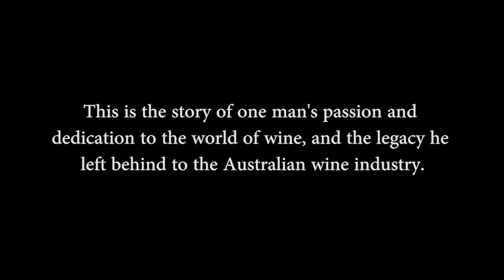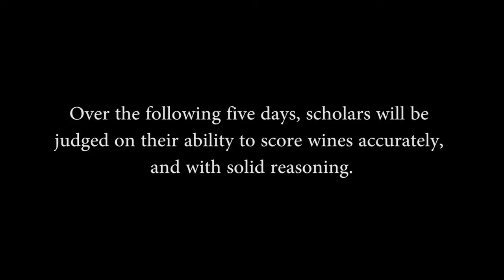Len Evans Tutorial Documentary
This is the story of one man's passion and dedication to the world of wine, and the legacy he left behind to the Australian wine industry.

The Len Evans tutorial is described as "the most exclusive wine school in the world", and is a fast-paced scholarship, which exposes scholars to some of the greatest wines ever produced.